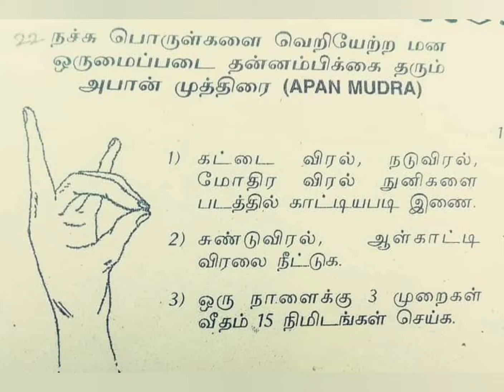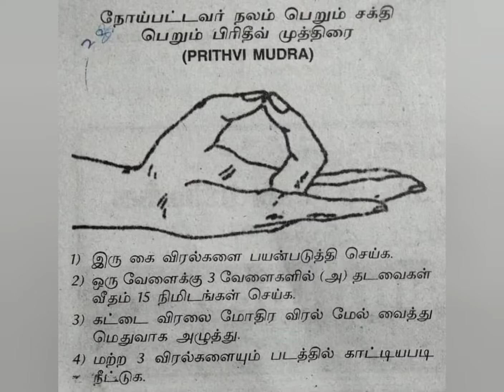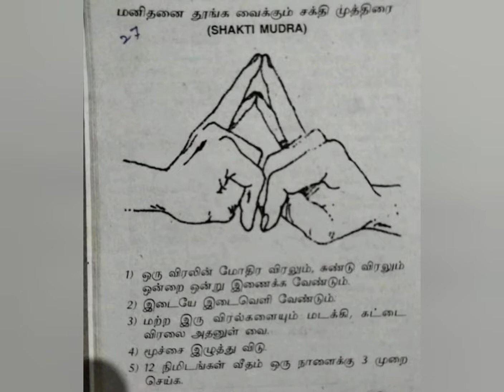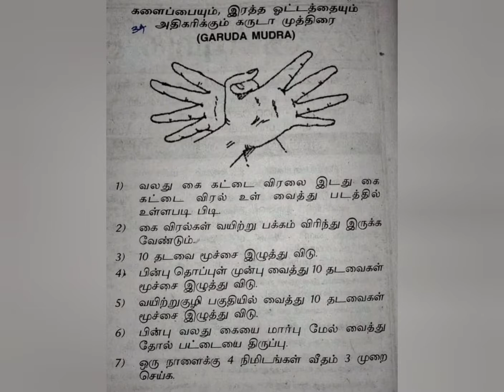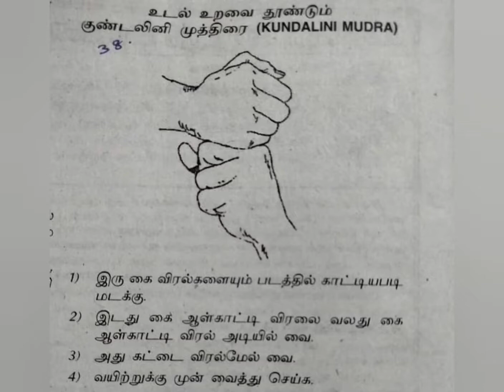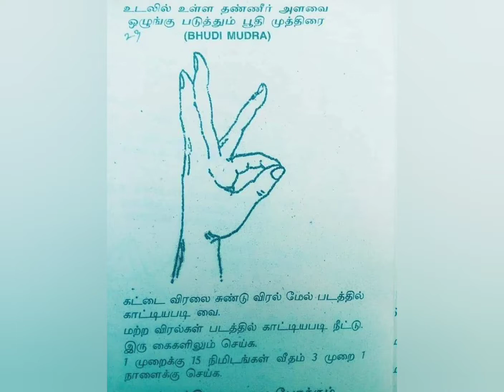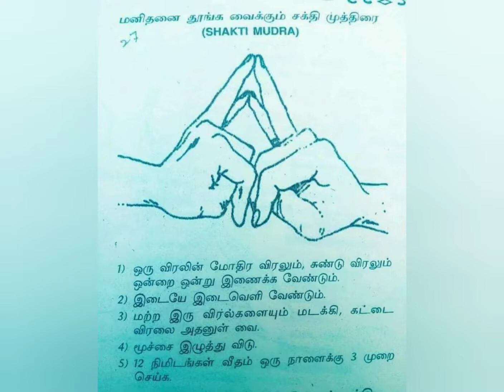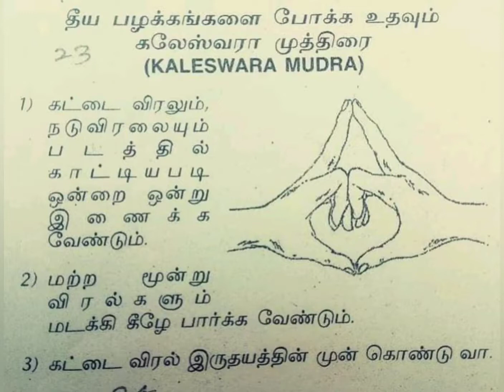yoga யோகா 🙏முத்திரை பயிற்சி செய்யும் முறை அதன் பலன்கள். 😊🤘💪🧘‍♂️🧘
மொத்தம் 21 பயிற்சி முறை கொடுக்கப்பட்டுருக்கு, இந்த பயிற்சி குறைச்சபச்சம் 15 நிமிடம். செய்யணும் ஒரு நாள் ஒரு முத்திரை பயிற்சி போதுமானது. நன்றி வாழ்க வளமுடன்